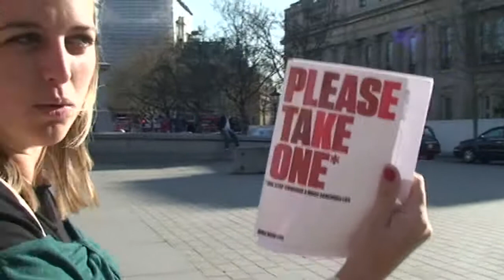Natasha Rawdon-Jones giving freely at PIF Experience book flash mob 2012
Natasha Rawdon-Jones from "Rainmaker foundation" showing how its done at the PIF Experience Flash Mob London 2012

Conscious Media got involved to collaborate and support this worldwide movement created by the PIF Experience team.

Charlie and the team at PIF Experience are on a mission to get this mind set and a bracelet onto 7 billion wrists. This is a global movement. The only question is, what are you doing to get involved?

producing content that makes a difference in the world.

Unity cannot be achieved alone.